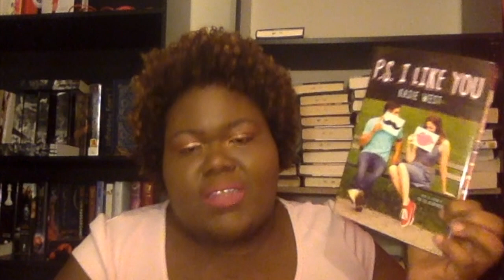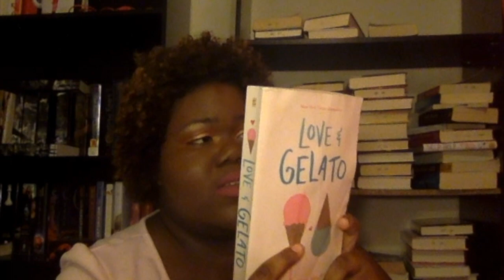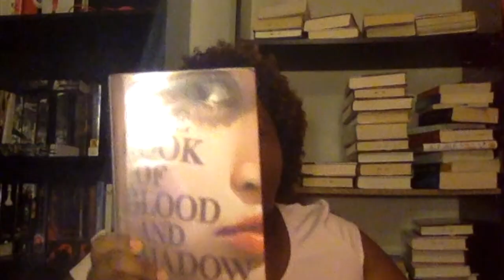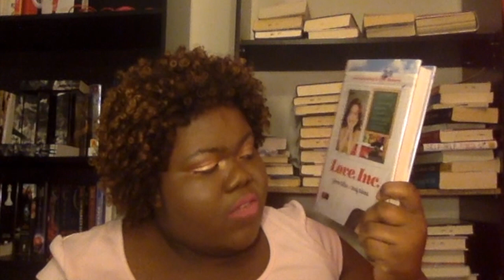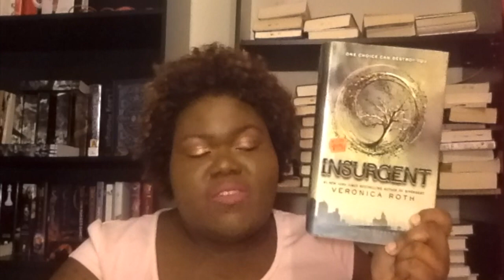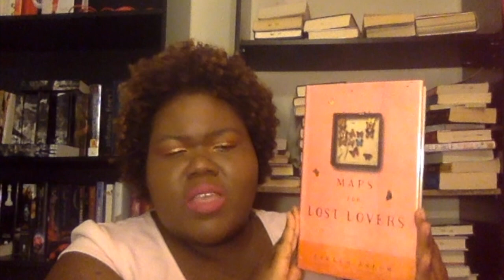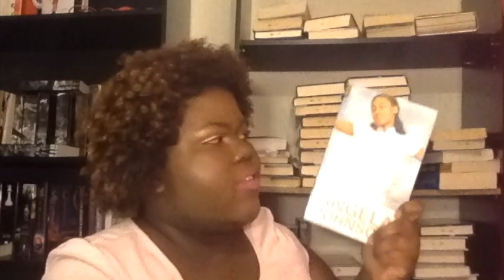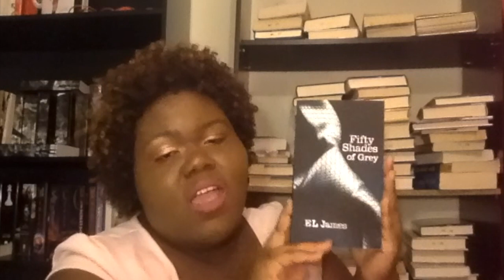LIBRARY BOOK SALE BOOK HAUL